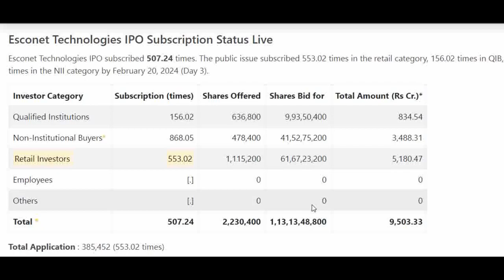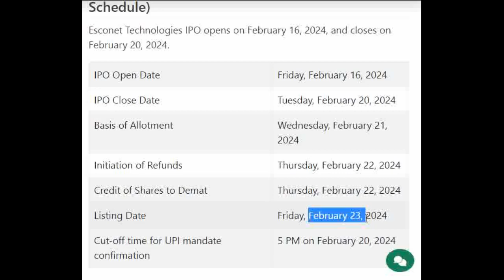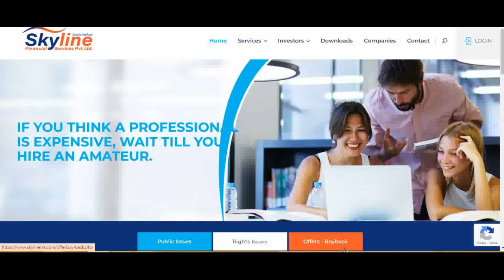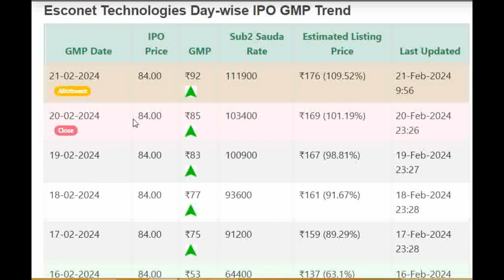Esconet IPO Allotment Status | Esconet IPO Allotment Status Live | Esconet IPO Allotment Online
Skyline Financial Services Private Ltd

★ Voice Trading
★ Exclusive Features
Click here to Open your Trading Account:👇👇

Esconet Technologies Limited IPO GMP Detail Price GMP Review Details, Allotment & Analysis. Updates on the latest news, events, and updates on the IPO of Esconet Technologies Limited IPO. Get all the details on allotment size, price, review, eligibility criteria, and other important information in this video.

In this video, we'll be discussing Esconet Technologies Limited IPO GMP, Review, Price, Allotment, and Analysis.

If you're interested in Esconet Technologies Limited's IPO, then be sure to watch this video! We'll discuss the details of the IPO, including the price, allotment, and review. We'll also provide an analysis of the stock, so you can make an informed decision about whether or not to invest.

Esconet Technologies Limited IPO
Esconet Technologies IPO
Esconet Technologies IPO
Esconet Technologies IPO
Esconet Technologies IPO
Esconet Technologies IPO
Esconet Technologies IPO
Esconet Technologies IPO
Esconet Technologies IPO
Esconet Technologies IPO
Esconet Technologies IPO
Esconet IPO
Esconet IPO
Esconet IPO
Esconet IPO
Esconet IPO
Esconet IPO
Esconet IPO
Esconet IPO
Esconet IPO
Esconet IPO
Esconet IPO
Esconet IPO
Esconet IPO
Esconet IPO
Esconet IPO
Esconet IPO